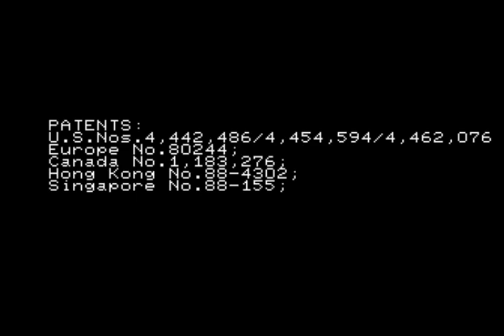ST-V Bios and service mode